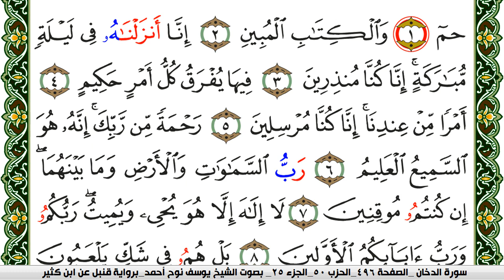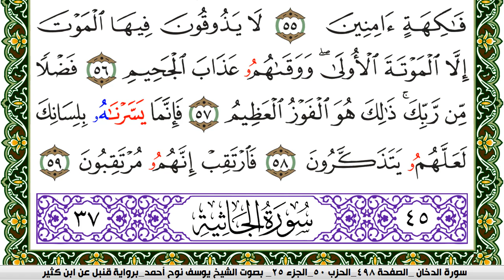سورة الدخان مكتوبة يوسف نوح احمد برواية قنبل عن ابن كثير